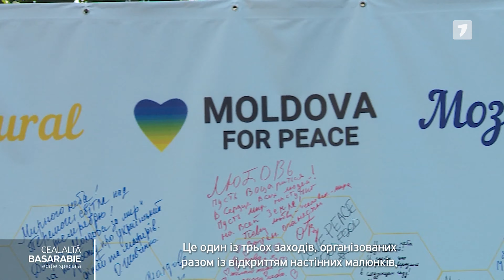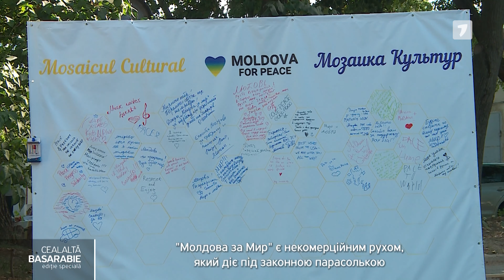Cealaltă Basarabie, ediția din 30.09.2023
"Cealaltă Basarabie" este un program special dedicat în exclusivitate diasporei, în care sunt abordate pe larg subiectele de interes ale cetățenilor moldoveni emigrați peste hotarele țării. Emisiunea tratează problemele pe care le întâmpină comunitățile de moldoveni din toată lumea, provocările acestora și relatează totodată poveștile lor de succes.